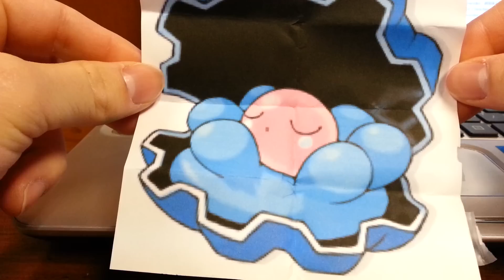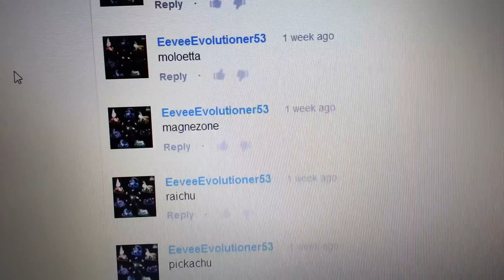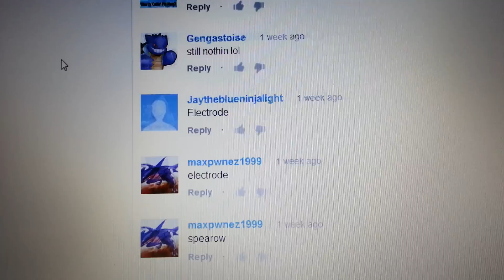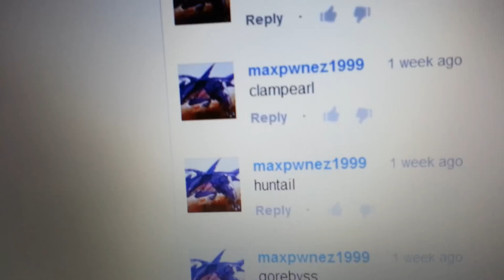Contest Winner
Thank you to everyone who has entered this contest, it means alot that you all took art in it, sadly there could only be one winner... So maxpwnes1999 you were our winner, please send me a pm with your adress to recieve your cards! as always thanks for watching, awsome video comming soon =)!